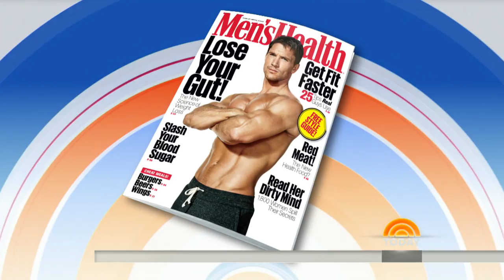Valentine’s Gifts For Her And Him: Personalized Lockets, Espresso Maker | TODAY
Valentine’s Day is only a week away, but you still have time to find the right gift for your partner. Style expert Chassie Post and Matt Bean of Men’s Health magazine show Hoda Kotb and Kathie Lee Gifford the best presents to say “I love you,” from personalized lockets for her to a handheld espresso maker for him.